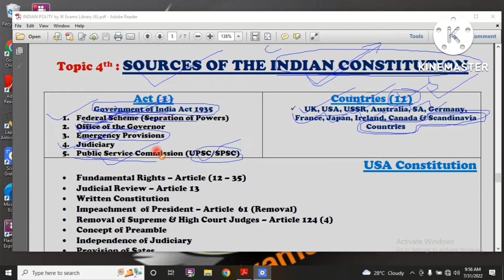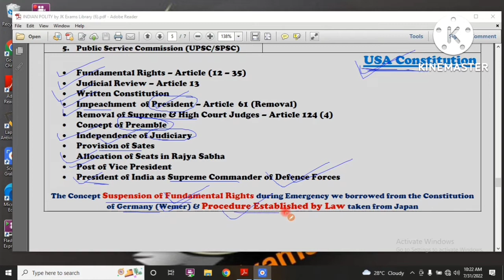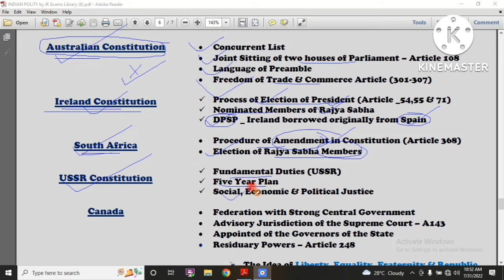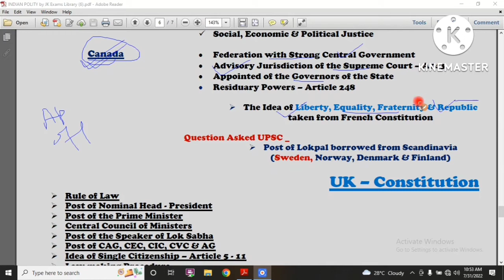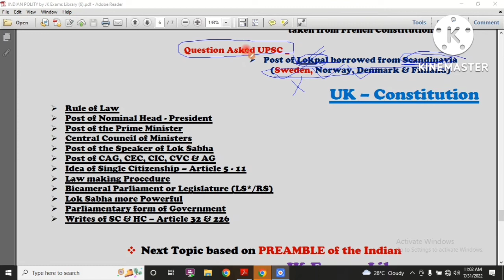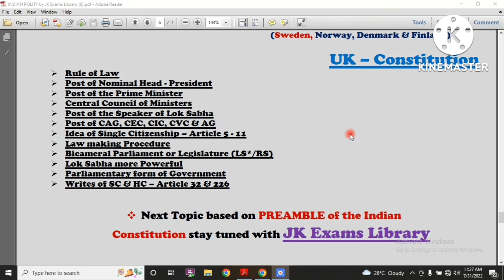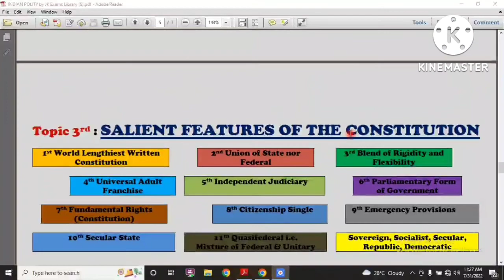Sources of Indian Constitution || Indian Polity || JK Exams Library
Hello Everyone WELCOME to mkthakur YouTube Channel JK Exams Library. This Channel Best for Armed Forces Exams as well as all other Competitive Exams like JKSSB, JKPSC, SSC & UPSC Exams if you want PDFs than follow me on Instagram social, link _

Salient Features of the Indian Constitution for Panchayat Secretary Exam